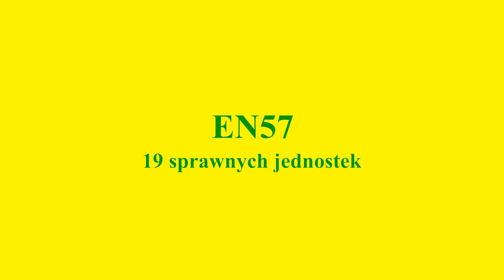Koleje Mazowieckie - kwiecień 2021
Przegląd taboru Kolei Mazowieckich na kwiecień 2021.  W filmie sa EN57, EN57AKM , ENM57AL , Newag Impuls, Stadler Flirt I i Stadler flirt III